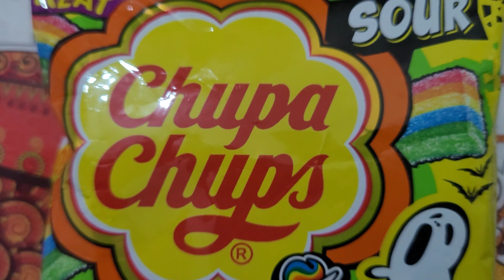Chupa Chups Sour Bite Unwrapping | Chupachups Bite Sour 🍬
Chupa Chups Sour Bite Unwrapping